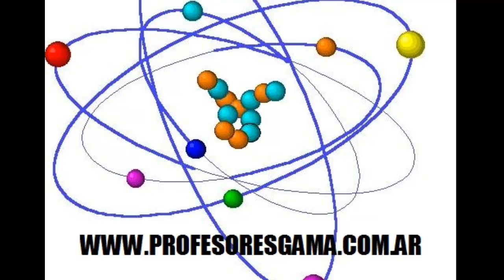Racionalización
En este video profundizamos acerca de los números irracionales. Se desarrollan los conceptos de racionalización y diferencia de cuadrado.